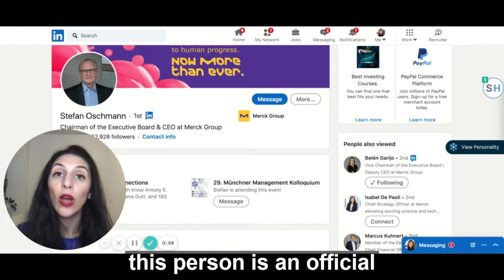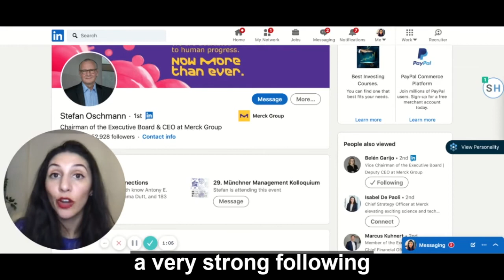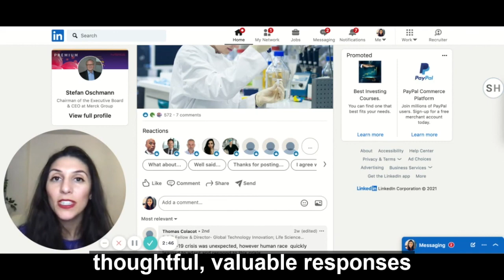Elena's Linkedin Hacks - Episode 4: Building credibility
We recently launched our mini-series on how to build your professional brand using LinkedIn.

In this episode, we show you how to build a strong credibility on Linkedin.

Elena Kyria will be sharing her top tips with you over the next couple of weeks.